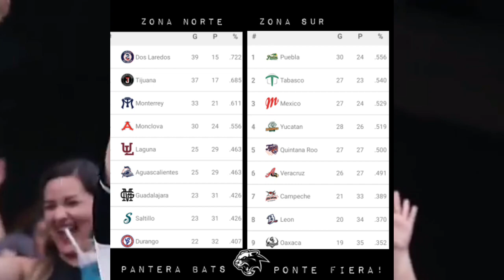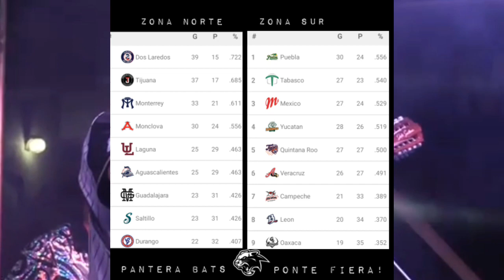Así Van en Liga Mexicana de Béisbol Standing líderes y datos